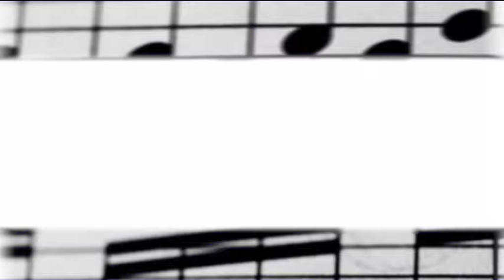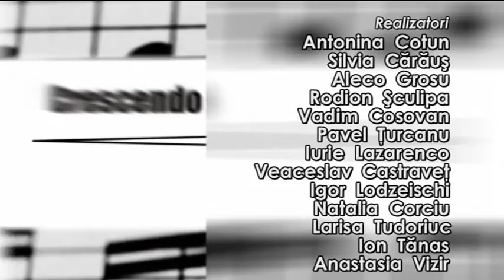Ghenadie Ciobanu - Briza Latitudinilor Sudice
Briza Latitudinilor Sudice pentru marimba si orchestra simfonica
Interpreteaza: Inna Spynu - marimba; Orchestra Simfonica a Companiei Teleradio Moldova, dirijor- Gheorghe Mustea